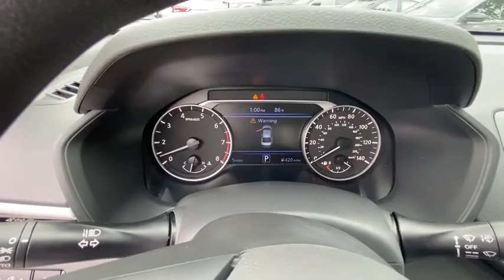2020 Nissan Altima Atlanta, Sandy Springs, Alpharetta, Stone Mountain, Marietta, GA LC274977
Glacier White New 2020 Nissan Altima available in Atlanta, Georgia at Mike Rezi Nissan Atlanta. Servicing the Sandy Springs, Alpharetta, Stone Mountain, Marietta, GA area.
2020 Nissan Altima 2.5 S - Stock#: LC274977 - VIN#: 1N4BL4BV1LC274977

Priced below KBB Fair Purchase Price! 2020 Nissan Altima 2.5 S Glacier White FWD 4D Sedan 2.5L 4-Cylinder DOHC 16V 28/39 City/Highway MPG Price includes: $2250 - Nissan Customer Cash - National. Exp. 09/08/2020
Wheels: 16 x 7 Steel w/Full Wheel Covers|Front Bucket Seats|Cloth Seat Trim|Radio: AM/FM Audio System|Floor Mats & Trunk Mat|4-Wheel Disc Brakes|6 Speakers|Air Conditioning|Electronic Stability Control|Front Center Armrest|Tachometer|ABS brakes|Brake assist|Bumpers: body-color|Delay-off headlights|Driver door bin|Driver vanity mirror|Dual front impact airbags|Dual front side impact airbags|Four wheel independent suspension|Front anti-roll bar|Front reading lights|Fully automatic headlights|Illuminated entry|Knee airbag|Low tire pressure warning|Occupant sensing airbag|Outside temperature display|Overhead airbag|Overhead console|Panic alarm|Passenger door bin|Passenger vanity mirror|Power door mirrors|Power driver seat|Power steering|Power windows|Radio data system|Rear anti-roll bar|Rear reading lights|Rear seat center armrest|Rear side impact airbag|Rear window defroster|Remote keyless entry|Security system|Speed control|Speed-sensing steering|Split folding rear seat|Sport steering wheel|Steering wheel mounted audio controls|Telescoping steering wheel|Tilt steering wheel|Traction control|Trip computer|Variably intermittent wipers|Front beverage holders|Speed-Sensitive Wipers|AM/FM radio: SiriusXM|NissanConnect featuring Apple CarPlay and Android Auto